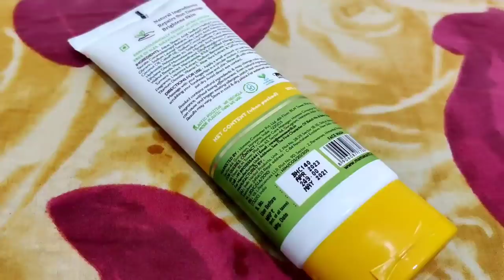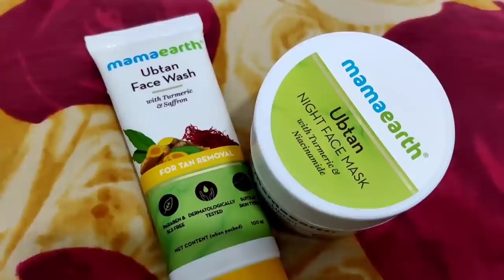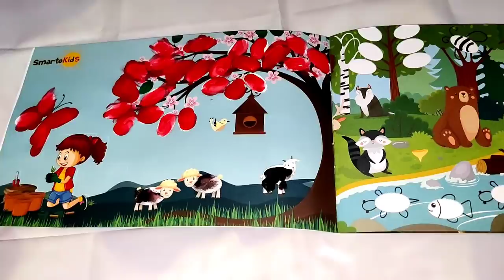👩‍❤️‍👨आज बहुत दिनों के बाद हम पति पत्नी अकेले कही आए हैं ❤️हम कहां रहते है आज पति देव ने बता ही दिया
use

Mamaearth
Best Ubtan Products
Ubtan for Tan Removal
Skin Care Essentials
Ubtan for Glowing Skin
Natural Ubtan Products

Hi Guys! Today I am going to review Mamaearth’s SLS and Paraben-free Ubtan Face Wash ensures exfoliation to unravel fresh and healthy skin underneath. Licorice Extract repairs sun damage while Carrot Oil removes tan from the upper layer of the skin. It is enriched with Walnut Beads which exfoliate dead skin cells. Antioxidants in Turmeric protects the skin cells from free radical damage and lightens the skin tone. It is dermatologically tested and pH balanced, this face wash gently takes care of your skin. It leaves skin soft and smooth and does not contain any harmful chemicals like SLES, Sulfates, Phthalates, and Artificial Fragrances.

Ubtan Night Cream:
Crafted with the goodness of Turmeric and the power of Niacinamide, Mamaearth UbtanNight Face Mask for glowing skin helps repair damaged cells while keeping the skin hydrated and promoting collagen production. Prepare to fall in love with its beautifully smooth texture which feels relaxing and absorbs instantly. Apply it at night and open your eyes to bright & well-rested skin in the morning.
The product is dermatologically tested and is suitable for all skin types. It contains no harmful chemicals, toxins, or Parabens and is 100% safe to add to your PM skin regimen.